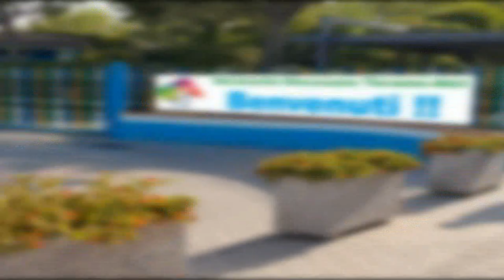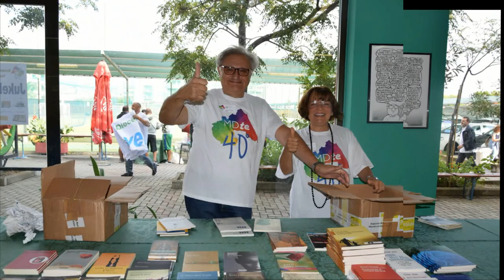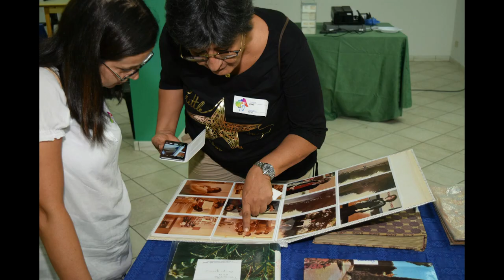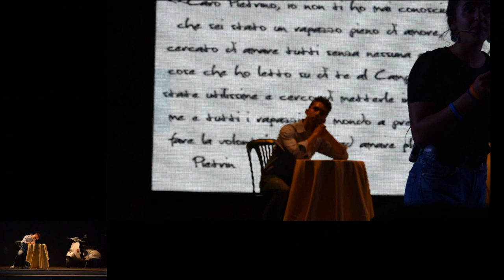40° Movimento Diocesano Teramo-Atri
Video sintesi con foto ed interviste per il festeggiamento del 40° anniversario dalla nascita del Movimento Diocesano di Teramo-Atri.
L'evento si è svolto il 17 Settembre 2017 a Tortoreto Lido, presso il Villaggio Welcome - Riviera D'Abruzzo.